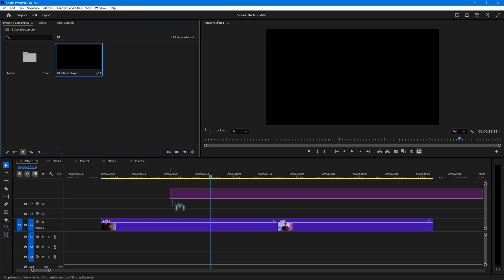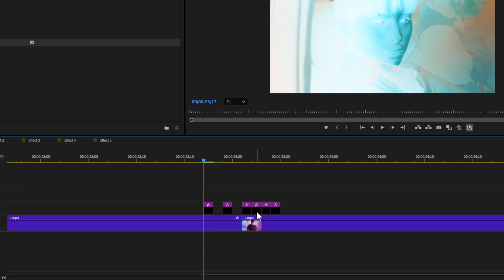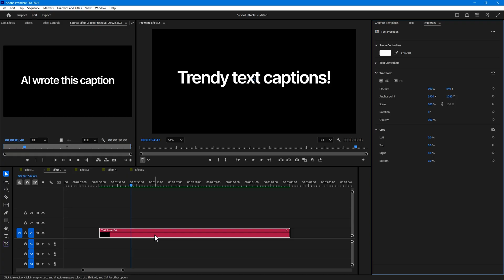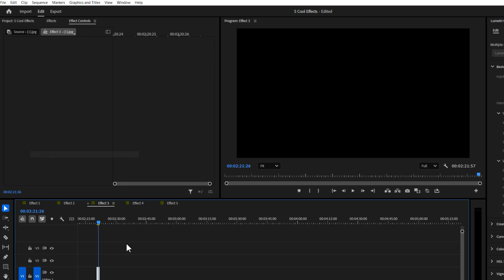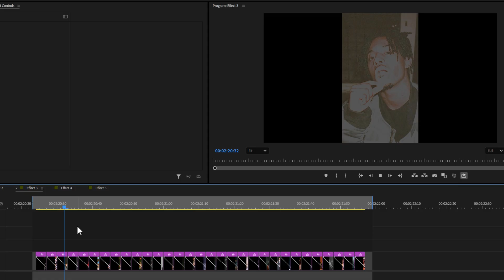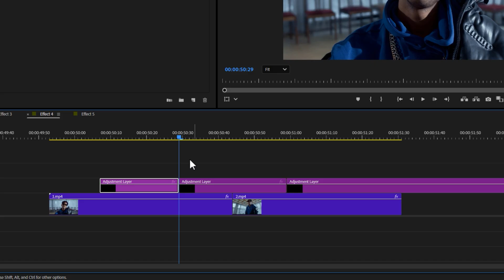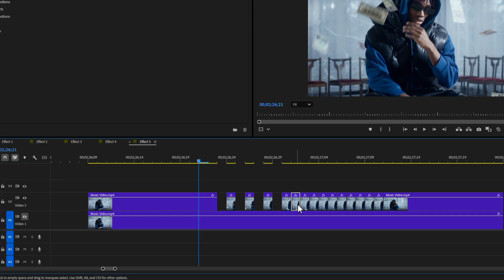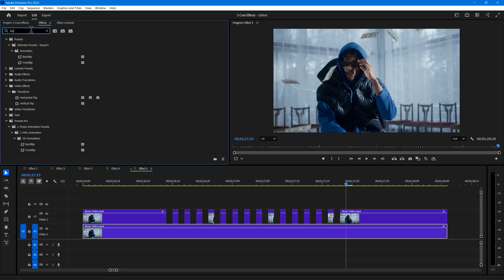5 EASY Effects to Level Up Your Videos! (Premiere Pro Tutorial)